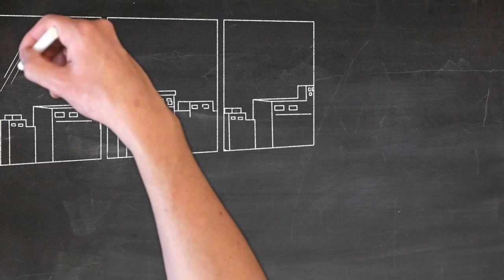FUNNY ANIMATED/CARTOON FOR YOUR CHILDREN WITH FUNNY SONGS/ Barn film /barn program med musik 2020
Educative & funny Animations and cartoons. Games and more !

Credits to ≥
Pixabay
Creative Commons — Adobe After Effect CC 2015
Credits to "Vanossgaming"

OBS. The videos and the sound are not made by me.

1)This video has no negative impact on the original works (It would actually be positive for them).
2)This video is also for teaching purposes.
3)It is not transformative in nature.
4)I only used bits and pieces of videos to get the point across where necessary.